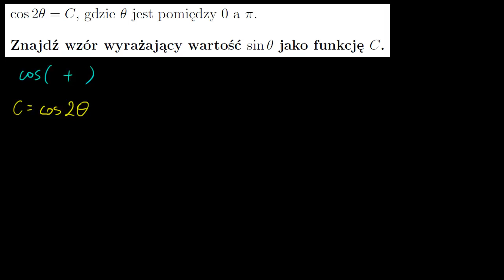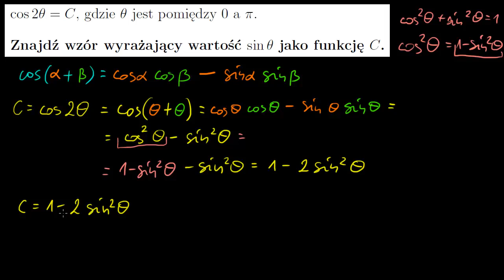Funkcje trygonometryczne sumy kątów - przekształcanie wzorów